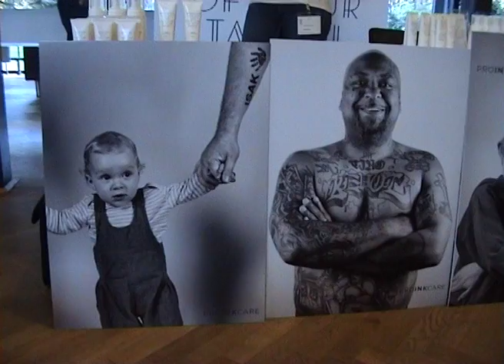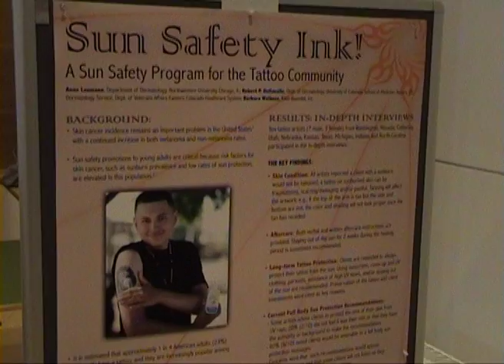Promo ESTP - European Society of Tattoo and Pigment Research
Dr. Jørgen Serup, Professor of Dermatology, Copenhagen, describes this new research society founded during the dedicated congress in November 2013.